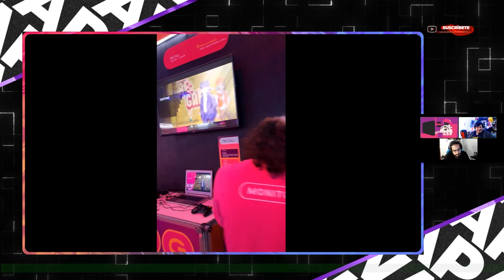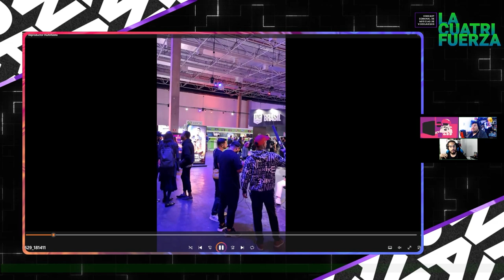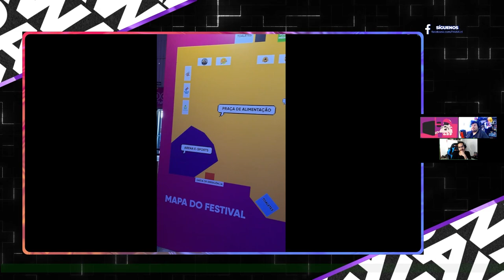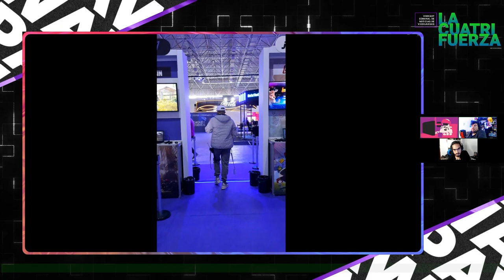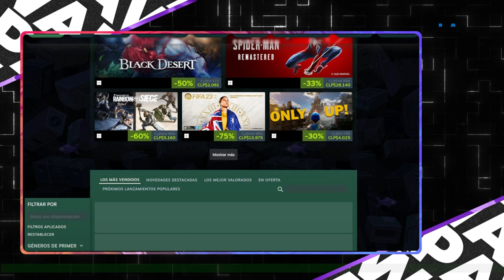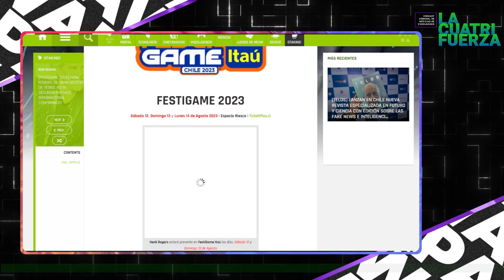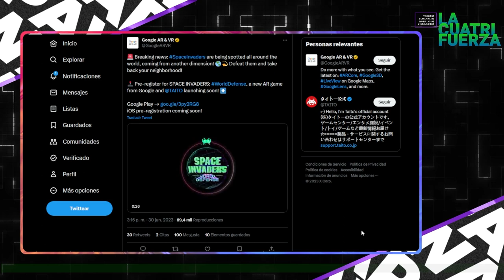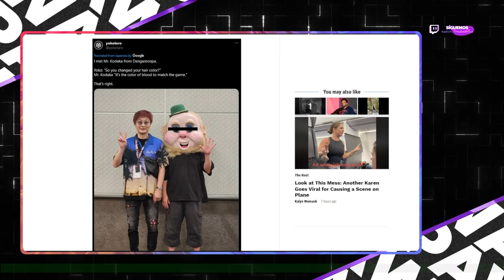[LA CUATRIFUERZA] N°85: Llegando del BIG FESTIVAL 2023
¡PAWAdictos! Volvemos a formación completa con LA CUATRIFUERZA y @Snowpato, @MetaruPX y @Thennecan tendrán un mini-especial con "BIG FESTIVAL 2023", junto a un resumen con todas las novedades, trailers, anuncios, lanzamientos en el ámbito de los VIDEOJUEGOS y VGM.

💫 ESPECIAL: BIG FESTIVAL 2023
💫 ¿Sims 5 gratis?
💫 Apple reduce la escala de su proyecto VR
💫 Se filtra PS5 Slim gracias al juicio de la FTC
💫 GatoPaint lo gana todo
💫 ¡Ofertas de Steam hasta el 13 de Julio 2023!
💫 Hablando de Steam...
💫 Fallece Emile Morel, director creativo de BG&E2 y Rayman Legends
💫 Google y Taito anuncian juego AR/VR de Space Invaders
💫 @FESTIGAME  2023: REGRESA GAME SHOW ARENA
💫 @cocacolacl X @riotgames: LANZAN UNA BEBIDA EDICIÓN LIMITADA ¡Y YA ESTÁ DISPONIBLE EN CHILE!
💫 @FESTIGAME 2023: HENK ROGERS, EL GRAN GESTOR DE TETRIS ¡ES EL SEGUNDO INVITADO INTERNACIONAL CONFIRMADO!

*¡SÍGUENOS!*